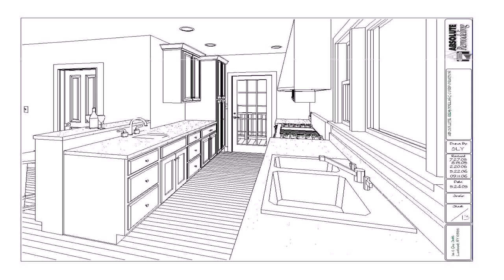Floor Plans With Kitchen Pantry